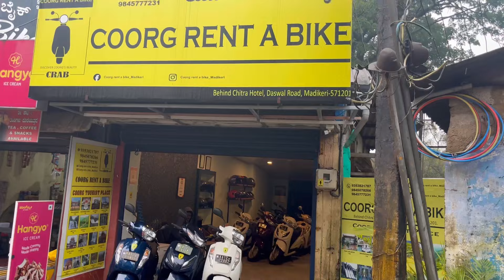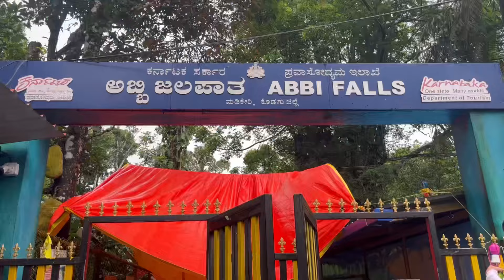COORG ఇంత బాగుంటది అనుకోలేదు 🥰//Lavanya lovely